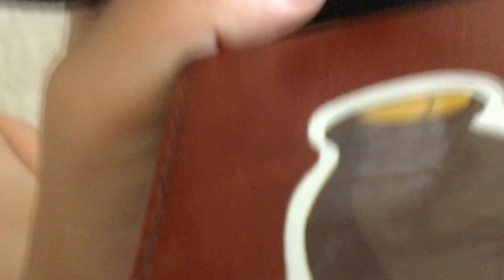Cartoon Cat Plush Part 2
Sorry for no upload in a while 😢